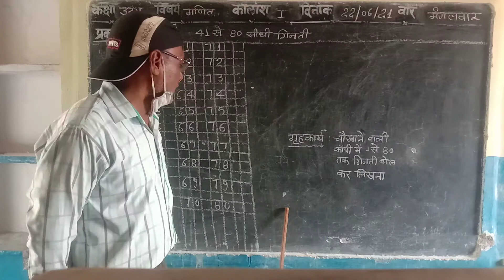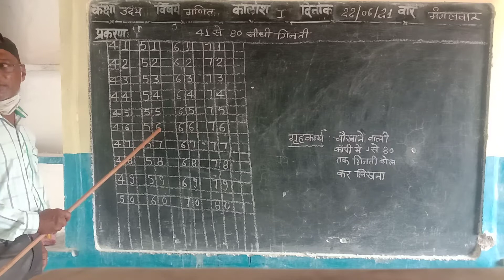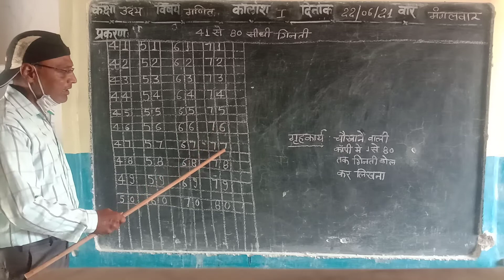Class 1st Maths Counting 22,06,21